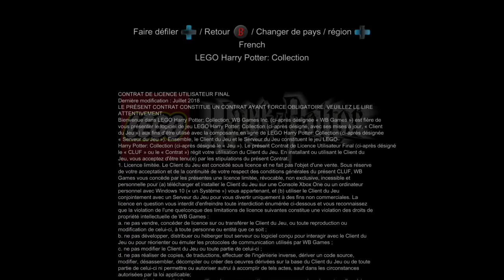LEGO® Harry Potter™ Collection Years 1-4 Part.2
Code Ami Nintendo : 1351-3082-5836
PlayStation PSN ID : shaolanli
Manettes : GameSir G3V, Xbox 360 pour Windows

🖥 Capture Vidéo avec Avermedia Game Capture HD II
💻 Lives et captures avec EzCap HD60 Game Live
📷 Prises de vues avec un Panasonic DMC-TZ20 (depuis mars 2021), Huawei Mate 20 Pro

Je joue notamment sur :

CONSOLES DE SALON
NEC PC Engine Duo (avec Turbo EverDrive officiel), Nintendo Switch OLED, Super Famicom (avec Everdrive chinois), Famicom AV ( avec everdrive chinois), Wii U Pal, Wii Pal (avec Nintendont et USB Loader GX), SEGA Saturn Pal et Japonaise (avec Pseudo Saturn Kai sur certains jeux), SEGA Dreamcast Pal (avec GDEMU), Mega Drive Japonaise (avec everdrive chinois), PS2 Slim Pal (avec SwapMagic) et PS2 Fat japonaise (avec disque dur), PS3, PlayStation TV, XBOX ONE

CONSOLES PORTABLES
Powkiddy X18s, PSP slim, DS Lite (avec cartouche 500 jeux), DSi LL (avec everdrive chinois), 3DS XL, Game Boy Color (avec écran IPS et everdrive chinois), GBA (avec écran IPS et EZ-Flash Omega), Game Boy DMG (avec écran IPS et Everdrive GB Pro)

AUTRES
Stadia, Batocera PC (tourne sur Thinkpad G580 avec 8Go de RAM), Raspberry Pi 3 (avec Recalbox), iPad mini 4, Mi Box S et Pixel 6 Pro.

À Bientôt sur la chaine ⛩📺⛩